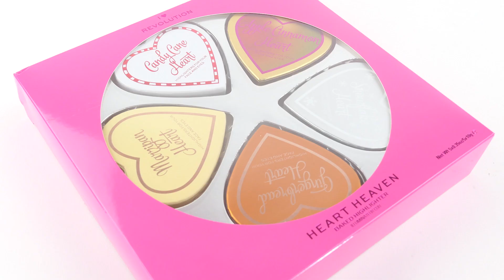I Heart Revolution I Heart Heaven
I Heart Revolution I Heart Heaven wil iedereen onder de kerstboom vinden! Deze super schattige giftset bevat 5 highlighters die helemaal in het kerstthema zijn. Deze zeer gepigmenteerde highlighters geven je een glow waar zelfs de kerstlampjes bijna niet tegenop kunnen!